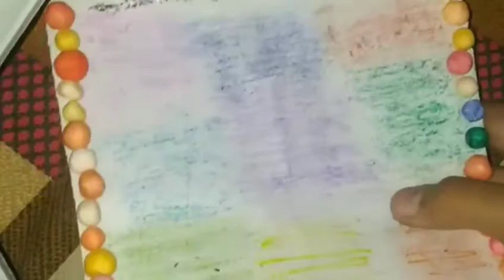how to make cutest DIY🥰🥰 DIY / DIY / Cutest frame /CRAFT/ 🥰🥰/paper craft / MUKTI CREATIVE ARTS /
Just follow the instructions given below 😉🥰 ---

Things we use in this DIY is :---😊

(White origami size paper)
(Polothyn or a transparent sheet)
(Sketch pens or water colour pens)
(Fevicol)
(Thermacol balls)
(Sparkle of any colour you can use)
(Glitter foam sheet ❤️ heart)

Then the DIY is ready👍👍😊

See you soon in next video tab Tak ke liye  good bye😁😊😊🥰